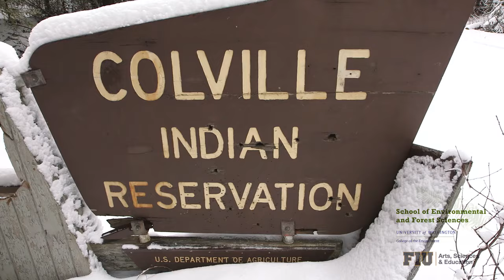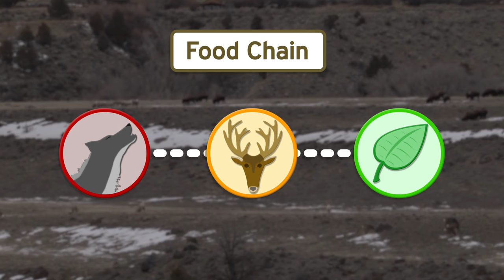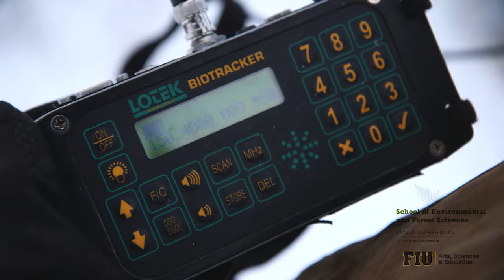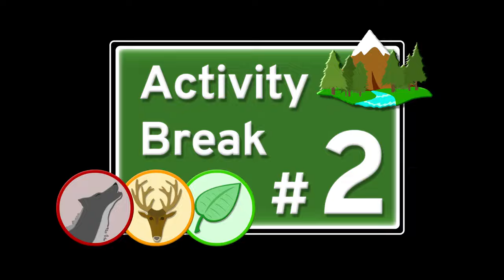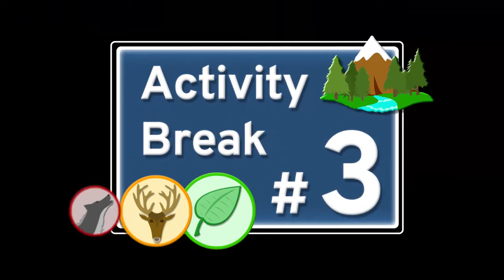VBP Science Fusion Predator vs Prey HD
This project-based video is a collaboration between Mike Heithaus at Florida International University, SymbioStudios, and Dr. Aaron Wirsing and his lab at University of Washington.  This video project transports students to eastern Washington to help Dr. Aaron Wirsing (University of Washington) and his team study how the return of wolves will influence the behavior of their prey as well as the ecosystem.  The video is accessible and interesting to students of all ages.  The project is designed for use at multiple grade levels - from elementary to high school -and can be deployed to enhance learning outcomes at various locations in the science and math curriculum.  The teacher packet has suggestions on how to extend the lesson and differentiate instruction. Students will learn about ecosystems, animal behavior, the importance of predators, and how ecosystems and animals respond to environmental changes.  In this project, students are the scientists.  They develop their own hypotheses and see Aaron and the team collect data.  Then, students use these data to test their own ideas and apply what they have learned!  This method  reinforces learning and teaches the scientific process by  doing it!   The project can be completed in a single class period.

You can get the student worksheet and request teacher instructions and hard copies of the video

We hope you enjoy and we welcome your feedback!

All research and filming was conducted under research permits and institutional animal care approval.